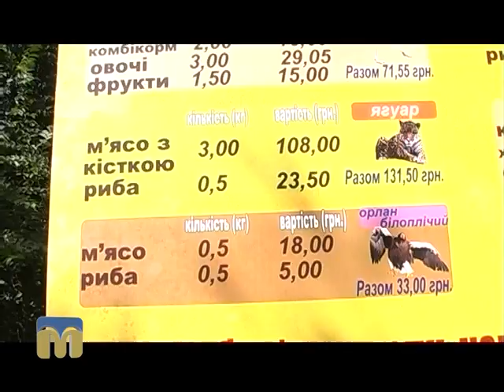Новий день. Особистий досвід 30.06.2016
Чим і як годують хижаків у Миколаївському зоопарку дізнаєтесь у програмі “Новий день”.
Автор рубрики “Особистий досвід” - Ірина Федоровська.